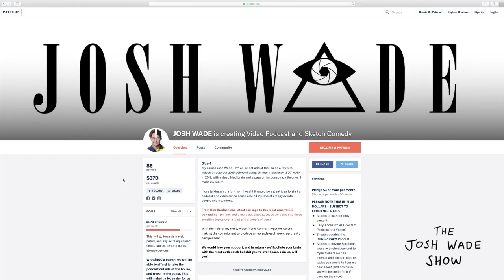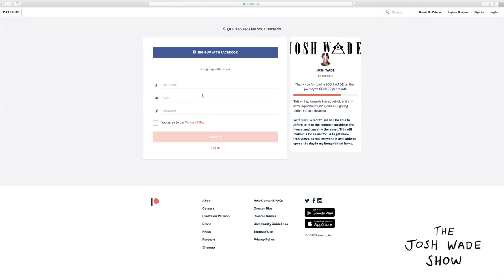MIKE GOLDMAN - The Josh Wade Show #034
On this episode I chat with the man behind Big Brother, Mike Goldman. We chat all things conspiracy, Hollywood, Politics and more. It's a wild chat, we challenge, agree and disagree. Check out Mikes podcast 'On The Mike'

Cunspiracy: Original Theme composed by Jayden Lawrence